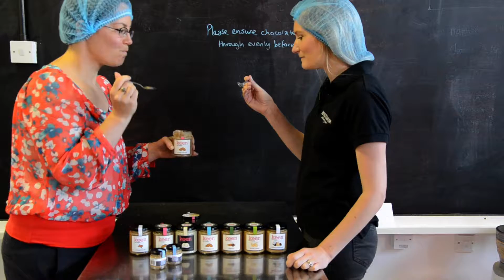BITETOSAVOUR | artisan food box | Perfect gift